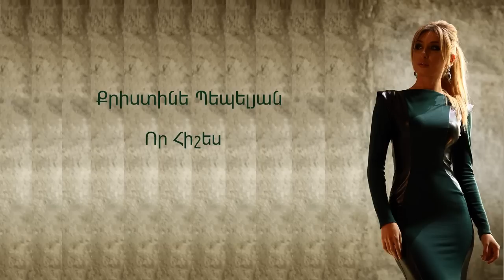Christine Pepelyan - Vor Hishes // Audio //